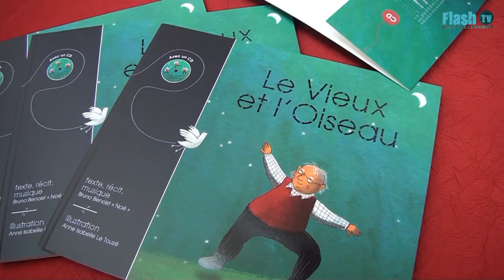spectacle le vieux et l'oiseau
Spectacle de Bruno Benoist alias Noé
Médiathèque de Villeneuve les Salines, la Rochelle le 4 décembre 2013